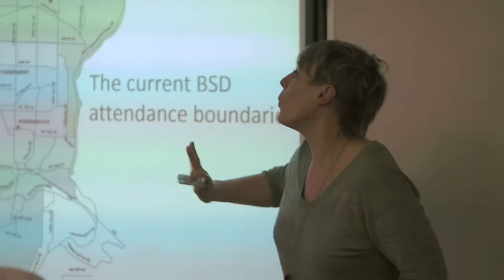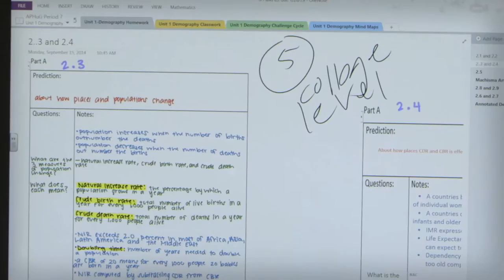Sammamish High School empowers education through problem-based learning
Sammamish High School (SHS) is a public school in Bellevue, WA and a 2014-15 Microsoft Showcase School. SHS is in the final year of an Investing in Innovation (i3) grant focused on increasing college- and career-ready standards for all students. As part of the i3 grant from the US Department of Education, SHS has developed a problem-based learning (PBL) pedagogy and implemented a 1:1 technology program utilizing the Windows 8 platform, Office 365, and OneNote Class Notebook.